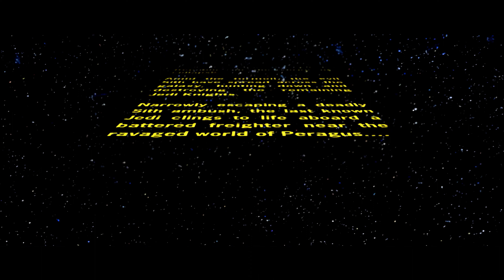redshojin plays: Star Wars Knights of the Old Republic II: The Sith Lords - Part 1 - Modded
Holy crap this series will have the longest titles.